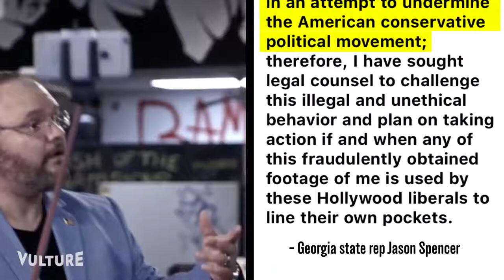Georgia Republicans blast Jason Spencer for racial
Georgia Republicans blast Jason Spencer for racial. A Georgia state representative has become the butt of an embarrassing joke and is feeling the heat from fellow Republicans after yelling racial slurs and exposing himself on the latest episode of Sacha Baron Cohen's Showtime Series "Who is America?"A Georgia state representative has become the butt of an embarrassing joke and is feeling the heat from fellow Republicans after yelling racial slurs and exposing himself on the latest episode of Sacha Baron Cohen's Showtime Series "Who is America?"